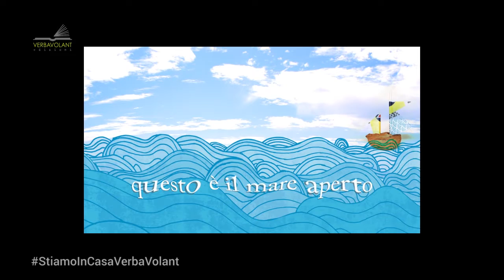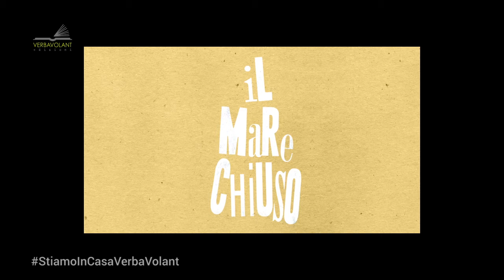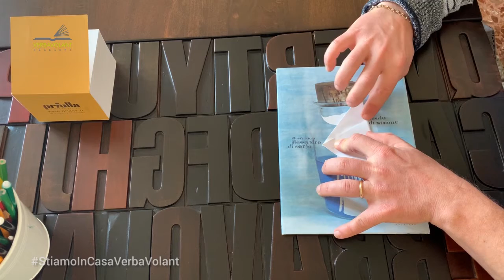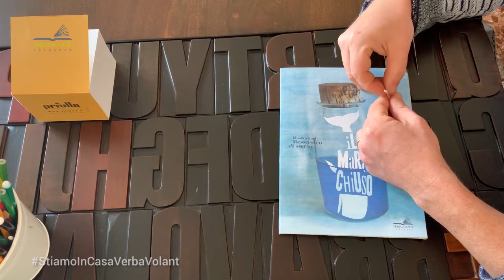Il mare da tavolo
Un nuovo video dell'iniziativa StiamoInCasaVerbaVolant ispirato al nostro primo Libro da Parati, "Il mare chiuso" di Alessio Di Simone e Alessandro Di Sorbo.